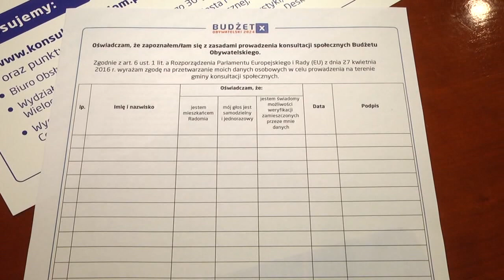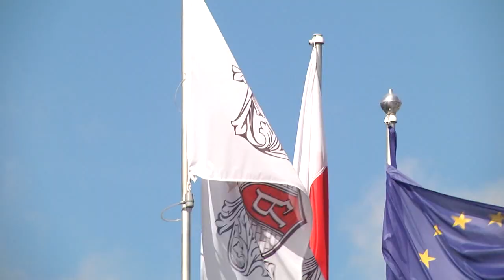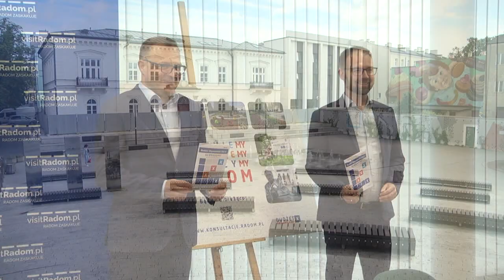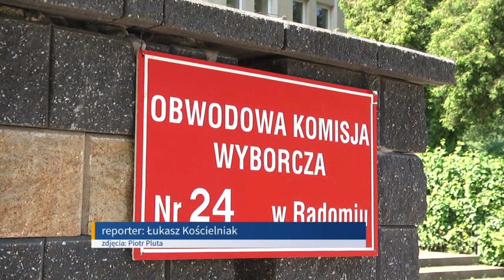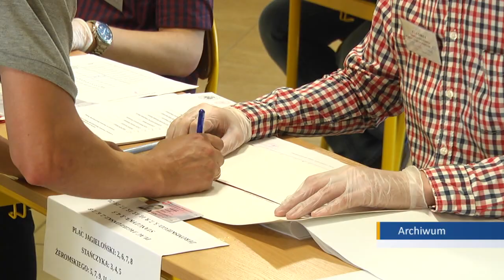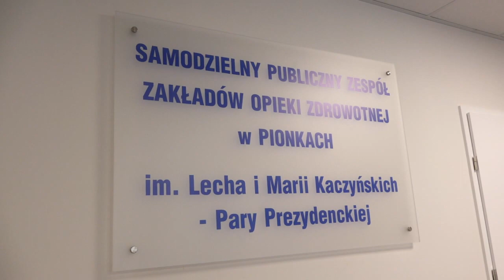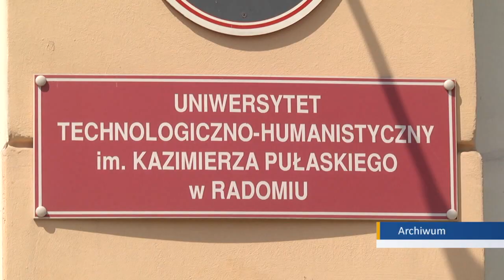INFORMACJE 12 08 2023